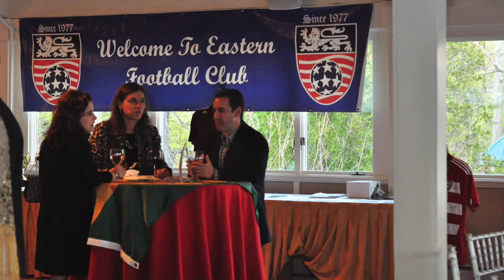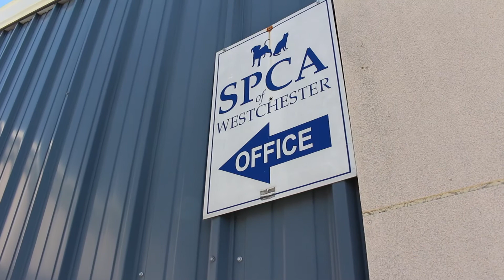Chapter 6 The Eastern Soccer Foundation